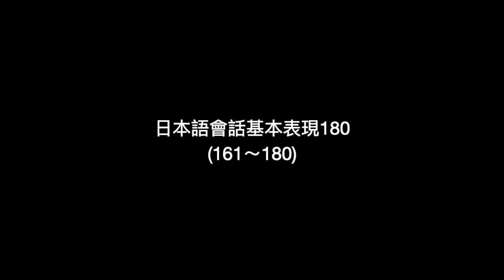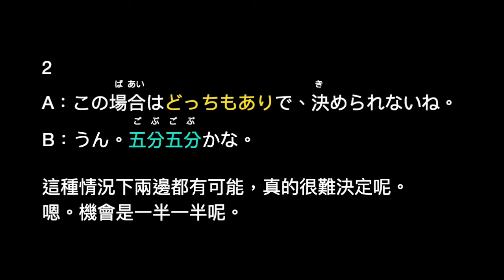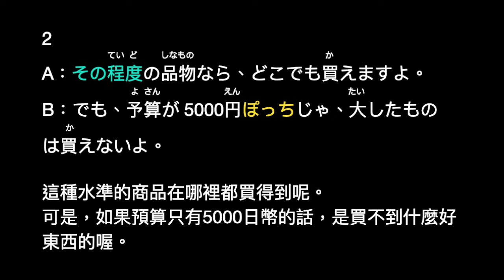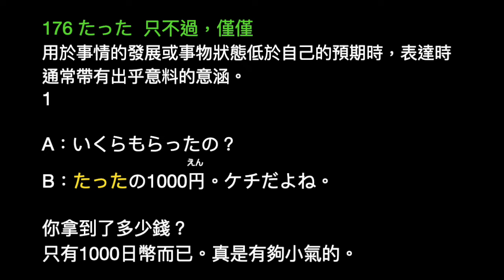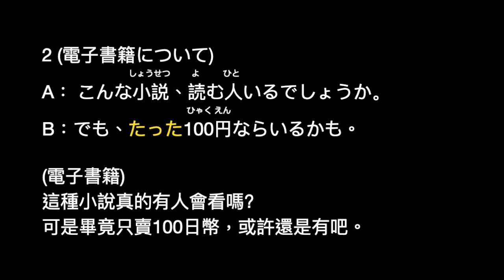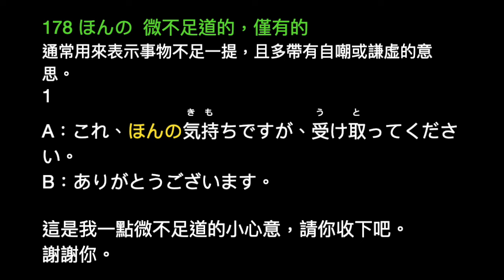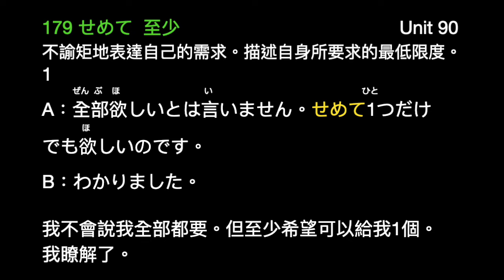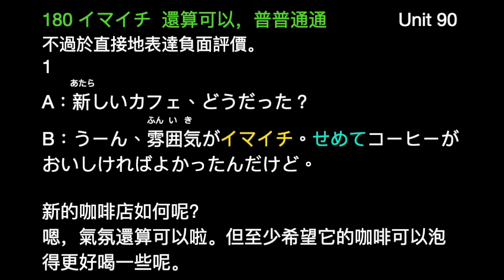日本語會話基本表現180 161-180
日本語會話基本表現180，每一句型會重複3次，說話速度調整為85％。適合Shadowing 或口說練習。謝謝！
免責聲明：
日文學習影片，主要是個人在學習日文上，自己製作的影片，針對日文學習聽解和會話的進行的訓練。把課本上的內容、發音、翻譯做一重新編排整合，不用在課文內容、中文翻譯、發音來回翻課本。可以隨時聽讀會話訓練。課文和錄音內容屬於出版社所有。影片內容只是就錄音內容加以朗讀，反覆練習以強化聽力訓練。無意取代課本，書上有更詳細的文法說明、註解、翻譯、習題練習等等，建議有興趣的人，購買課本研讀會有更深入地理解。